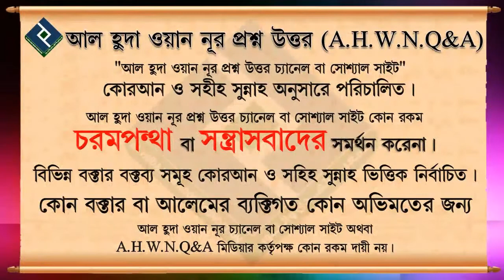কাপড় গুটিয়ে নামাজ পড়লে নামাজ হবে না ফতোয়াটা কি সঠিক ᴴᴰ┇শায়খ আজমল হোসাইন মাদানী